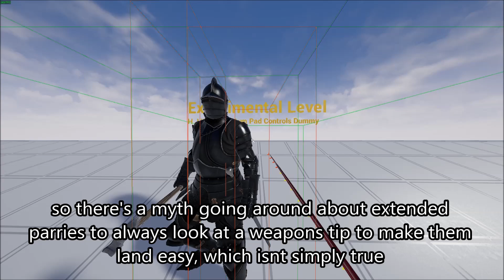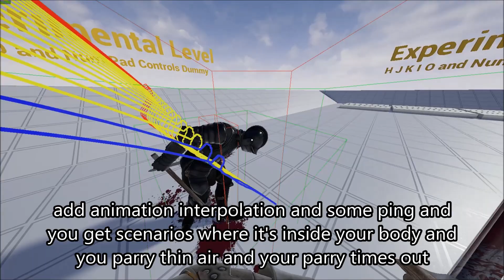mordhau PSA on parries (STOP LOOKING DOWN)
forgot to mention m.visualizeblockcollider 1 only works on a local match, so no dedicated servers
press i on your keyboard to make the dummy parry and slomo 0.2 so you can time it easier